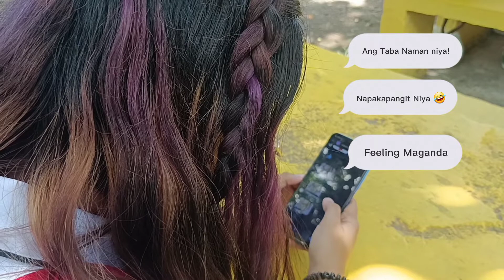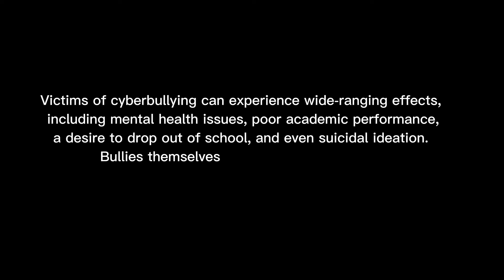CYBER BULLYING | SHORT FILM